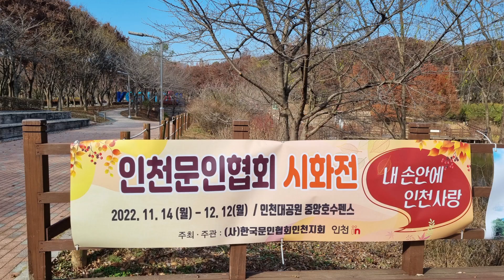초겨울 풍경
초겨울 인천대공원 호수에는 인천문인협회 시화전이 열리고 있으며 단풍이 지고 있습니다